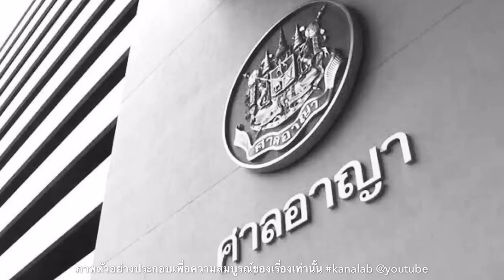“จะตี กลองวินิจฉัยเภรี เพื่อฎีการ้องทุกข์!! ต้องถูกเฆี่ยน30 จ่ายค่าประตูก่อน!!”